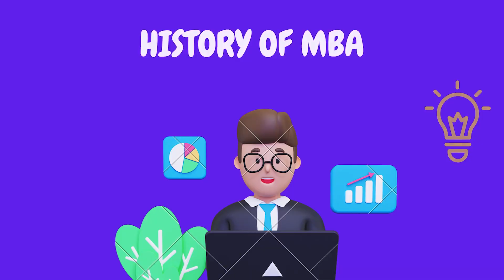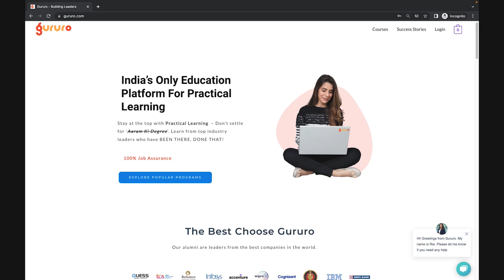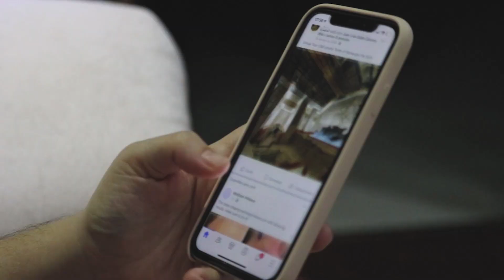MBA in the Time of a Tweet - How new technology has changed the world of business education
00:00  - Introduction
0:27  - Gururo Welcome
0:32 - Table of Contents
0:56 - What is an MBA degree?
2:02 - History of MBA
4:10 - Gururo Higher Education
4:34 - How has technology changed business education?
5:52 - How to decide which degree is right for you?
7:00 - Thankyou